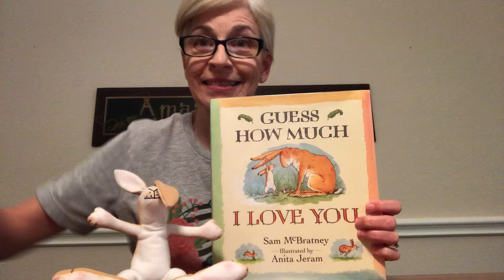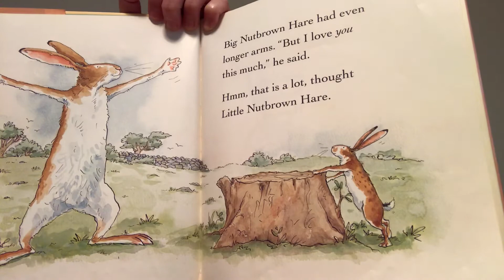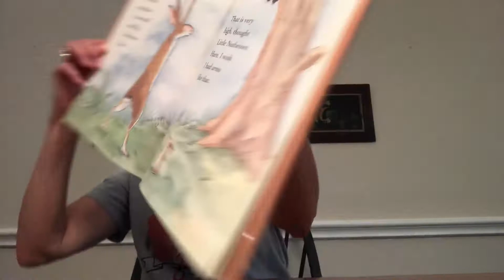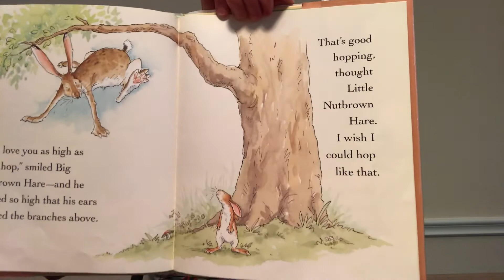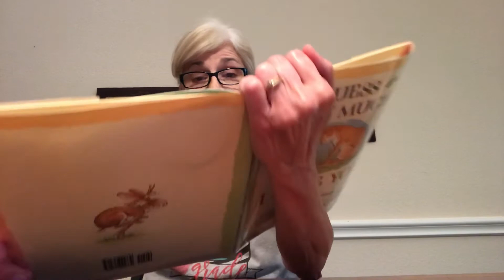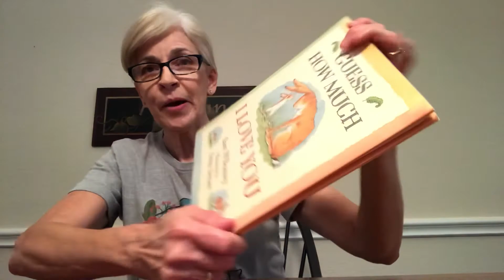Guess How Much I Love You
Mimi reads for children.